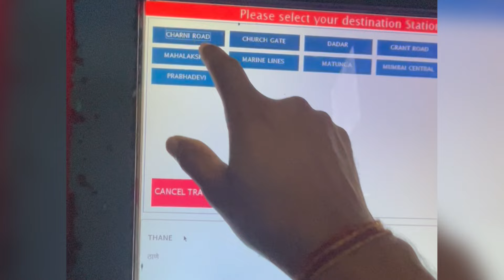Sabhi Dharma ka Pavithra Sthan Haji Ali Dargah at Mumbai